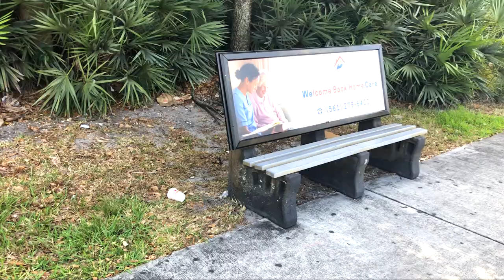LEARNING NEW TRICKS IS A PROCESS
Learning new tricks can be really intimidating & scary. I usually go to trick tip videos online to learn flip tricks but for some tricks like a 360 Inward Heelflip (BUSSUP), the trick tip won't help you put into words what you need to do on your end. There are tricks so difficult you need you need a whole life coach! If you can't get an in-person explanation you have to awaken your sharingan & closely follow the boards movements and see if you can fire off the precise neurons from your brain to your body to achieve the same thing. lmaooo i'm not a scientist tho.